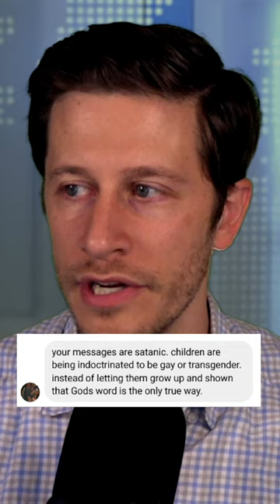"your messages are satanic"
Leave a Voicemail Line: (219)-2DAVIDP